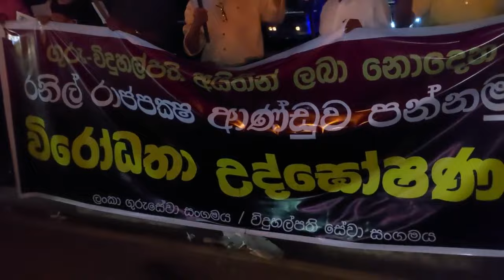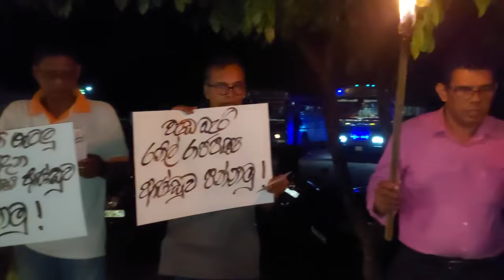රාත්‍රී අටට පන්දම්පත්තු කරගෙන උද්ඝෝෂණයක් කොට්ටාවේ